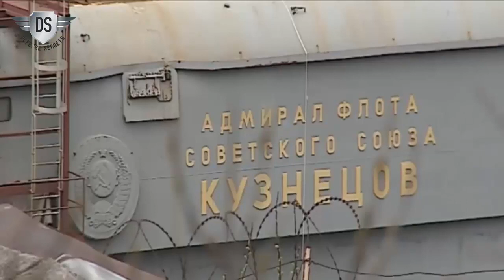Russian Navy Admiral Kuznetsov aircraft repair process.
According to information published by Tass on December 20, 2022, the Project 1143.5 heavy aircraft carrier Admiral Kuznetsov will leave the dock after repairs in the next few days, said Alexei Rakhmanov, general director of the United Shipbuilding Corporation. Rakhmanov also said that the second half of the repair work had to be reoriented due to the incident involving the PD-50 dock.

Previous reports said that the carrier had been placed in modernized dry dock at the “35 ship repair plant” branch of the JSC “Zvezdochka” Ship Repair Center in early June. The aircraft carrier Admiral Kuznetsov will gain a whole new combat potential after being renovated. It will serve the Navy for another 10-15 years.

The Admiral Kuznetsov is a heavy aircraft carrier cruiser, the largest warship of the Russian Navy, and the first aircraft carrier capable of carrying horizontal take-off and landing aircraft. Named after N.G. Kuznetsov. It was built in 1982-90 (launched on 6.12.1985) at the Nikolaev Shipbuilding Yard under a project developed under the supervision of N. G. Kuznetsov.

Max cruising speed - 30 knots (55.6 km/h), economical - 18 knots (33.3 km/h). Navigation range - about 8,000 nautical miles. It is armed with the Granit anti-ship missile system (12 supersonic missiles with a range of about 550 km) and an air defense missile system. It can take approx. 50 planes and helicopters.